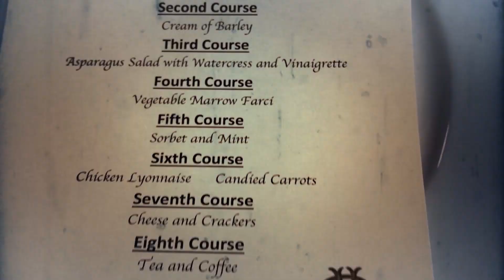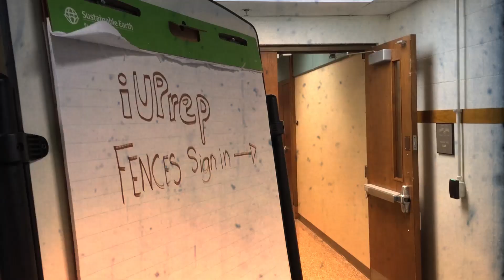Fences: The Guns of Ticonderoga- Information and Application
The FENCES Project is an immersive roleplaying historical simulation, run annually. This year, students will venture out to the LBJ National Grasslands (Decatur) to reenact the "Noble Train of Artillery" from the American Revolution in 1775. This will include transporting two Revolutionary Era cannons through the wilderness, camping out overnight, and basically living the life of a Revolutionary militia soldier.

The events of the night will be filmed and turned into a documentary.

The date of the event will be February 23-24; Back-Up Date: March 2-3.